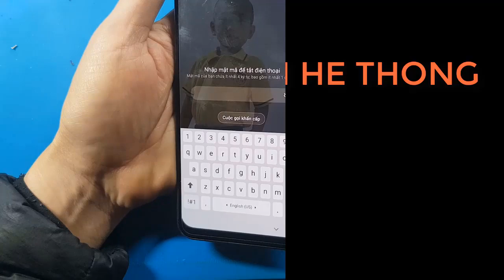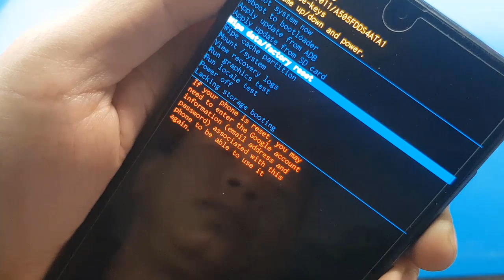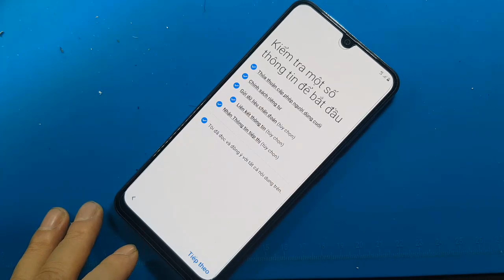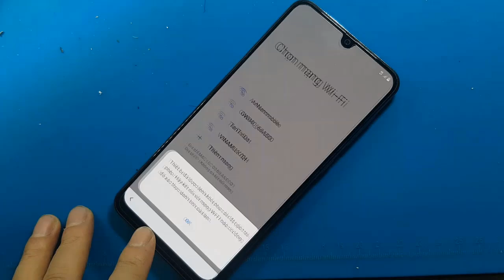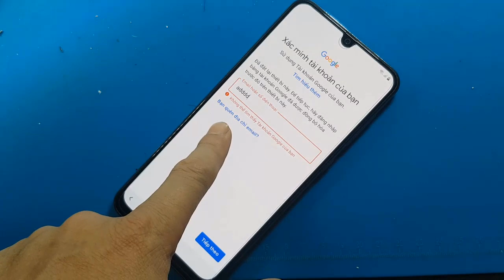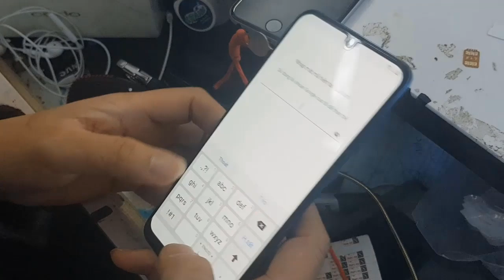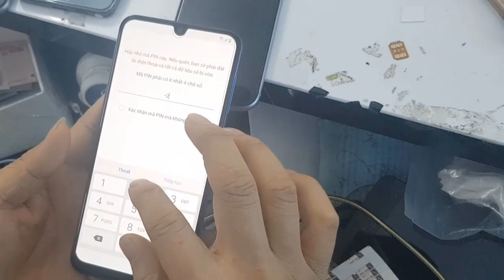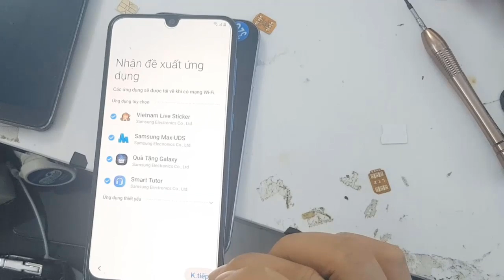Bypass Google Account SAMSUNG Galaxy A50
đẽ làm - nhanh - gọn- hiệu quả- ai cũng có thể làm được*
In this video tutorial I will show you how to delete/remove factory reset protection FRP on All SAMSUNG NOVEMBER 2019 WITHOUT PC - NO SIM DAMAGE | NO HushSMS | NO TALKBACK - NO COMBINATION. ALL WITHOUT PC (Android  9.0 ). Use this method, if you get the message:"This device was reset. To continue, sign in with a Google Account that was previously synced on this device." . . .